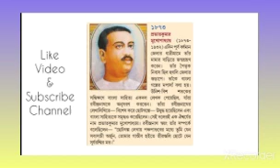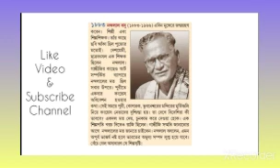দিন মাহাত্ম্য -৩ ফেব্রুয়ারি